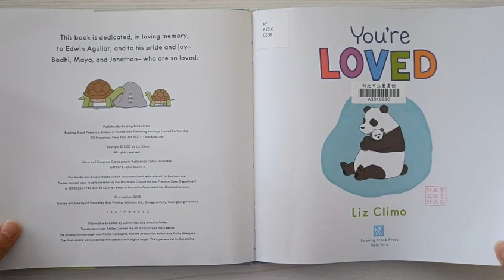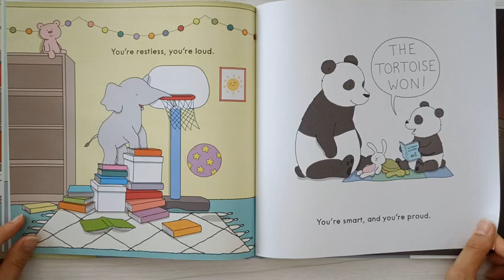Bedtime Story for Kids | Stories for Children - You're Loved by Liz Climo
A heartwarming English bedtime story suitable for children between 2 - 7 years old. This is a simple yet impactful book to tell your children how much they are loved, no matter what.